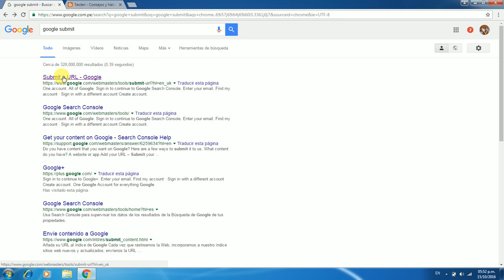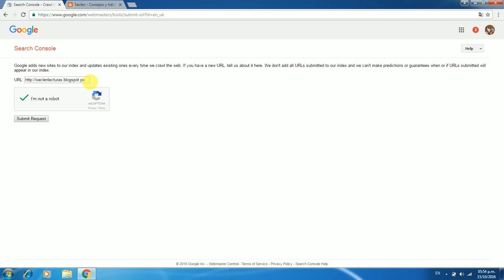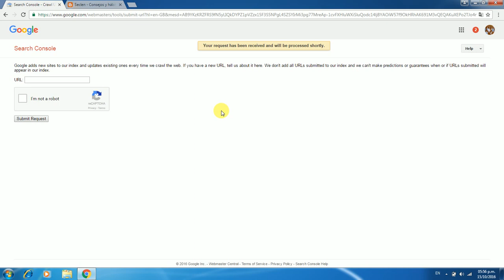Cómo Poner mi Página Web en Google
Tutorial que detalla como poner mi página web en Google paso a paso.